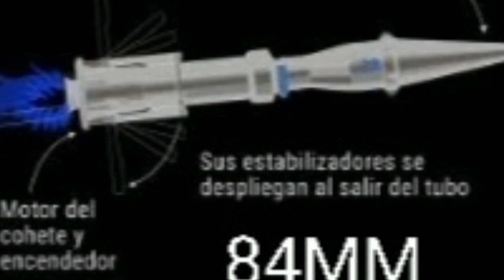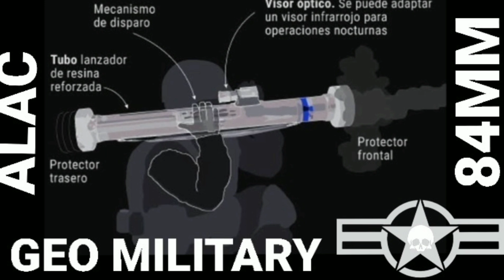CAPACIDADE CLUSTER E TERMOBARICA O INCRÍVEL SISTEMA BR APRESENTADO AO MUNDO...